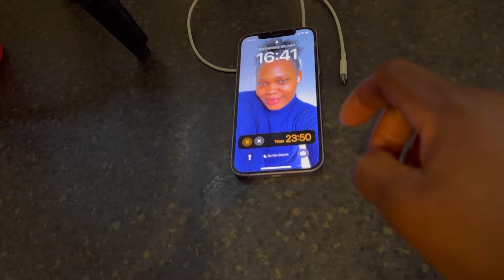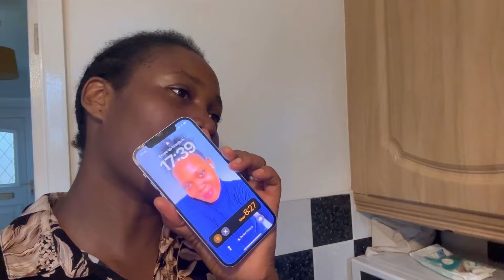LIVING IN DONCASTER UK 🇬🇧 MY HUSBAND TOOK OVER MY KITCHEN |COOK WITH ME VLOG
Hey loves welcome to another vlog,hope you all had a great week.
In this vlog I shared with you guys a video video of how my hubby treated us to good 🥘 hence a cook with me vlog
I love you all so much and have a great week
God bless 🙏🙏